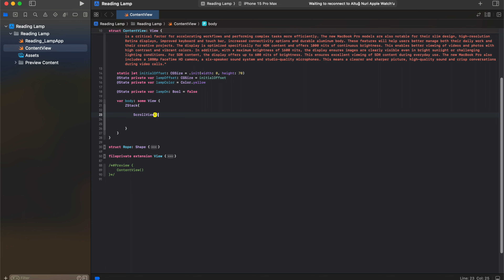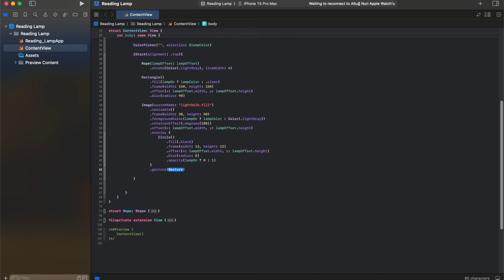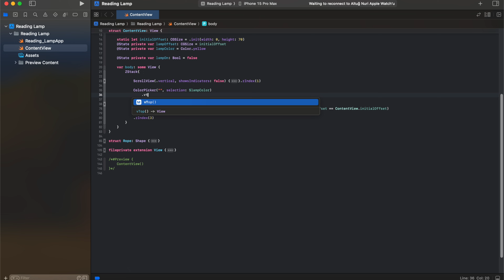SwiftUI Tutorial: Reading Lamp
Hello friends! In today's video, we will show you the Reading Lamp interface using SwiftUI.

Here are the main topics in our video:

Creating a Basic Project with SwiftUI: First, we will create a SwiftUI project in Xcode. In this step you will learn how to create the basic building blocks of our project.

Creating Shape Code.
Creating Extension View Code.
Finally, Generating the Main Code.

Don't forget to watch the video if you want to learn more about this topic.